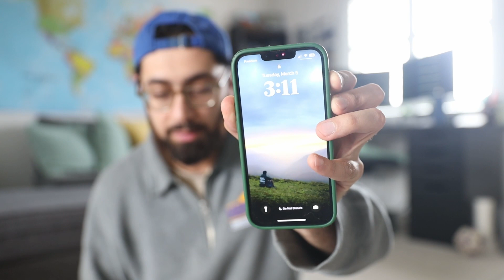filler words / day 41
I will be making a video journal every day for the rest of 2024.

These videos will be unpolished, but authentic, and over time they will improve.

See you tomorrow, folks!

03/05/2024